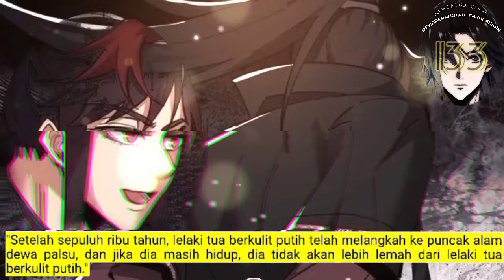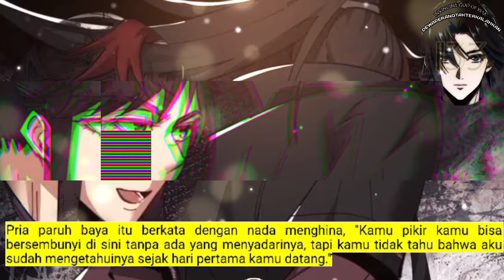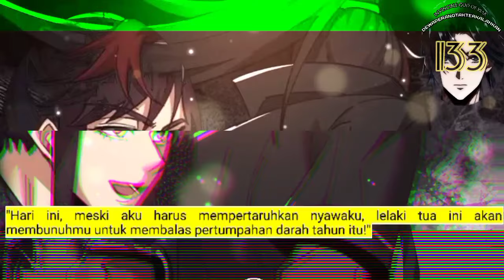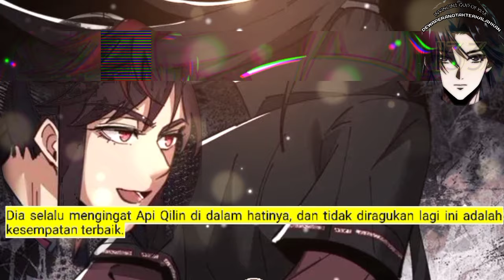Dewa Perang Tak Terkalahkan season 133